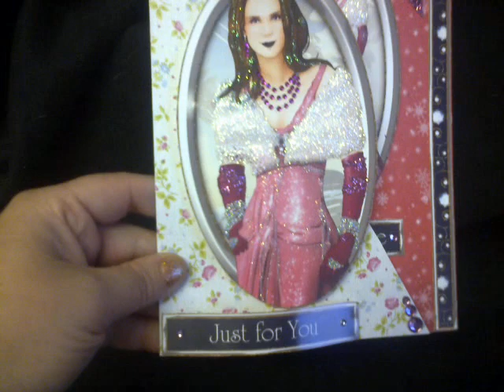atr deco lady card from debbin moore cd rom.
I made this art deco lady from debbi moore cd rom..